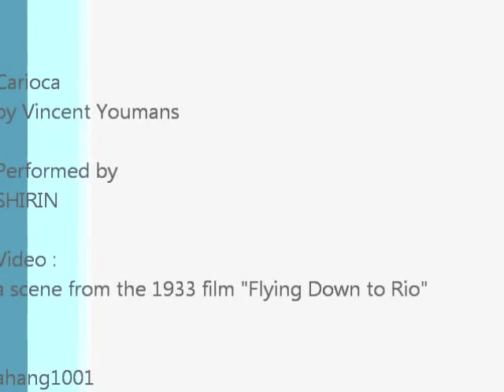Vincent Youmans: Carioca Piano version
Carioca
by Vincent Youmans
Performed by
SHIRIN/KERSTIN (Piano and Percussions)
a scene from the 1933 film "Flying Down to Rio"